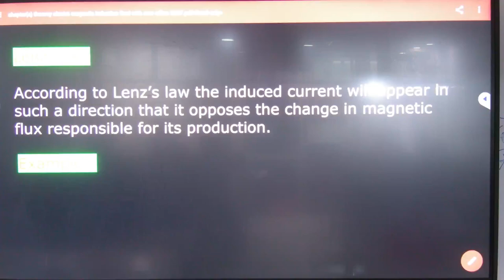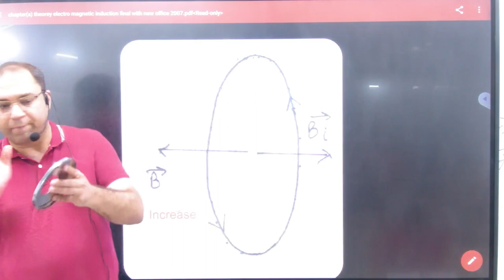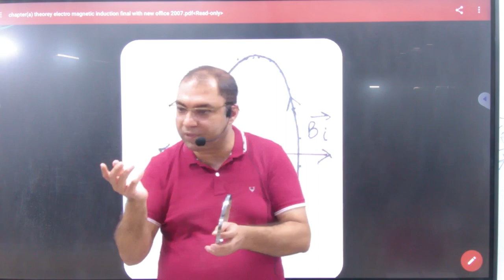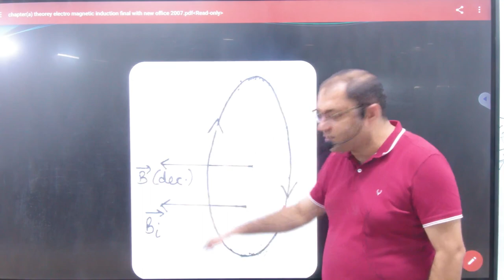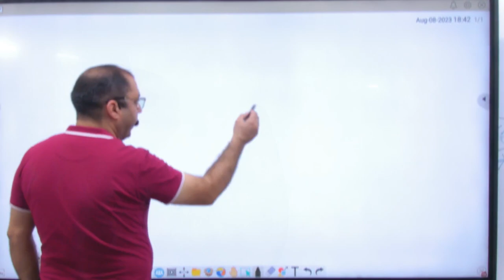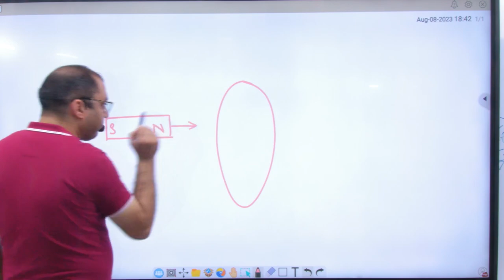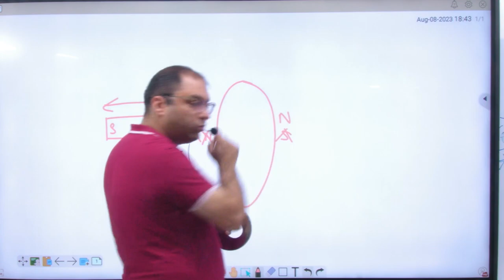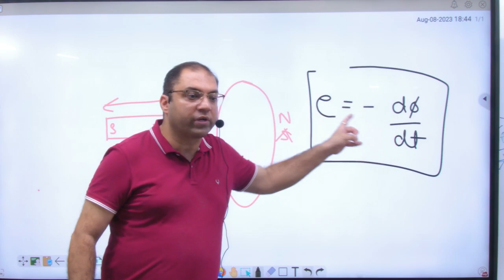6 Lenz law